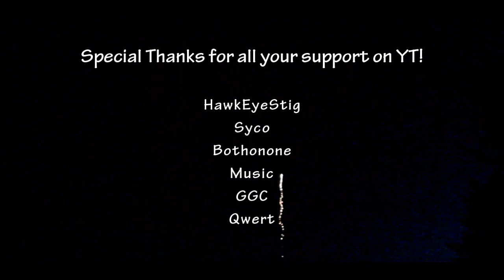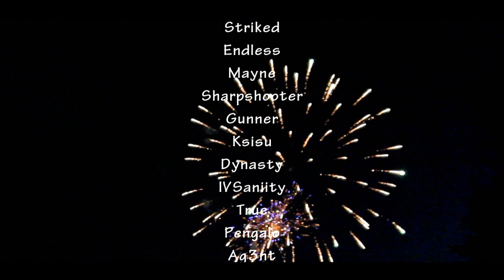Gucci Halo 4 Montage 1 - Happy New Year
This isn't really a Montage. I just want to know how it is to edit in Halo 4, so the editing is really simple and the gameplay isn't awesome. Hopefully you enjoy it and happy new year for everyone!

♫ Music ♪
Crown The Empire - "The Glass Elevator(Walls)"
NecoRbeatzProduction - "Scheidungsweg"